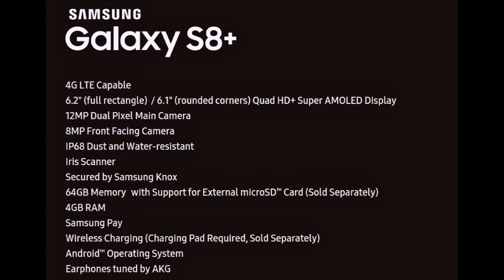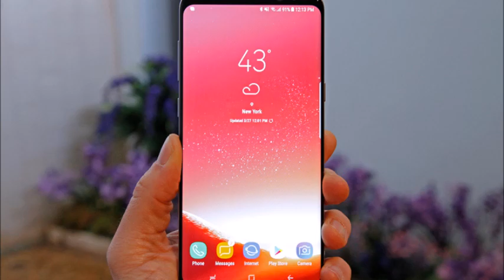Sumsung galaxy s8 plus v/s Sumsung galaxy s9 which is best ? decide you